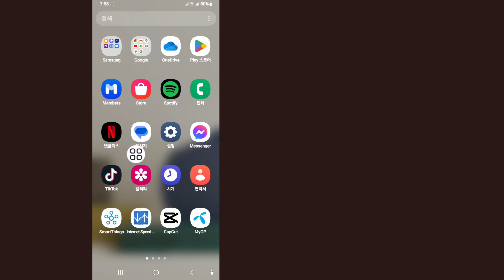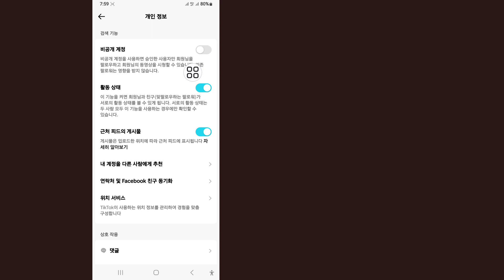Tik Tok 2024에서 계정을 비공개로 만드는 방법 | tiktok 프로필을 잠그는 방법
Tik Tok 2024에서 귀하의 계정을 비공개로 설정하는 방법을 보여 드리겠습니다.이 비디오를 시청하고 tiktok 프로필을 잠그는 방법을 알아보세요

 Tik Tok에서 계정을 비공개로 설정하는 방법을 배우게 됩니다. 휴대폰에서 쉽고 간단하게 할 수 있습니다.
 이 영상이 즐거웠고 도움이 되었다면, 제 채널을 구독하는 것을 잊지 마세요.